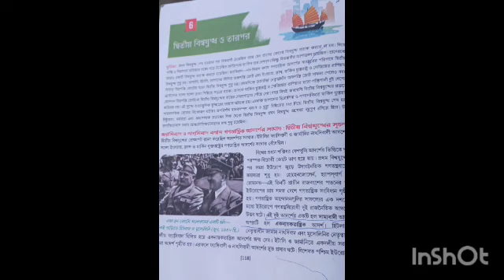CLASS IX HISTORY CHAPTER 6//নবম শ্রেণীর ইতিহাস অধ্যায় 6//CLASS 9 HISTORY BENGALI EX=6 অনুশীলনী